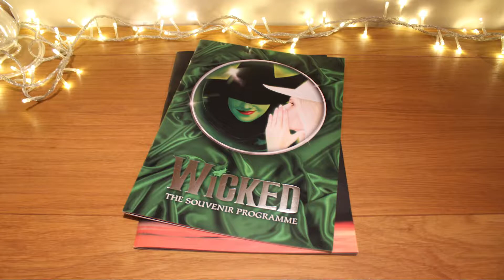FIVE THINGS YOU REALLY NEED TO KNOW ABOUT ME” - mini-film submission for BA (HONS) MEDIA PRODUCTION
For Bournemouth University- Video Submission
Select 1080p HD Quality to view
Emily Downer